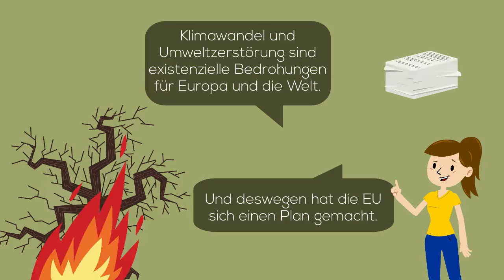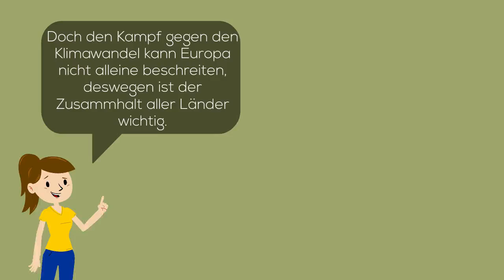Konferenz zur Zukunft Europas - Klimawandel und Umwelt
Die Europäische Union feiert jährlich am 9. Mai ihren Europatag. Auch in Deutschland wird rund um den Europatag vom 1. bis 9. Mai ein vielfältiges Programm angeboten. Und da vor wenigen Tagen die digitale Plattform zur Zukunft Europas online gegangen ist, stellen wir euch in der Europawoche die wichtigsten Themen dieser Plattform einfach vor. "Verschaffe dir Gehör" ist das Motto dieser mehrsprachigen Plattform. Damit hat jede*r Europäer*in die Möglichkeit, seine Ideen und Vorstellungen für die Zukunft Europas einzubringen. Heute starten wir mit dem Thema Klimawandel & Umwelt. Vielleicht habt ihr ja neue Ideen, wie die EU dieses wichtige Thema angehen sollte. Diese könnt ihr dann auf der Plattform eingeben und mit Europäer*innen aus anderen Ländern diskutieren.